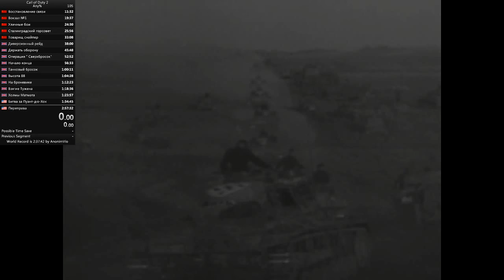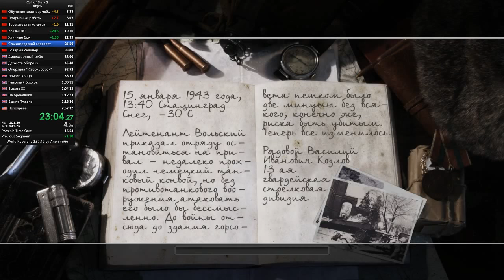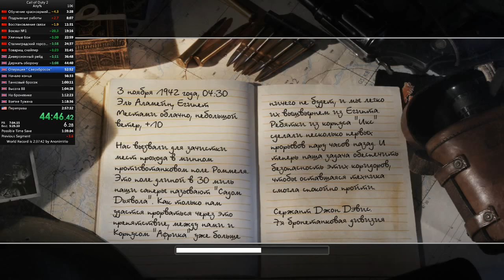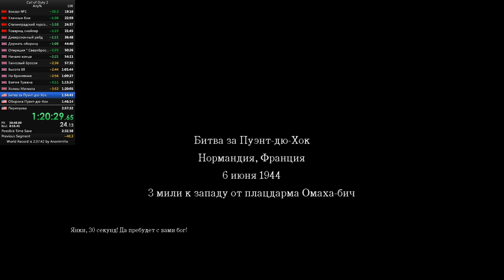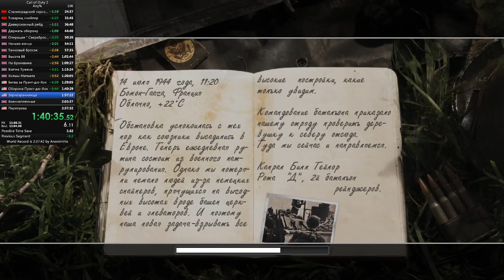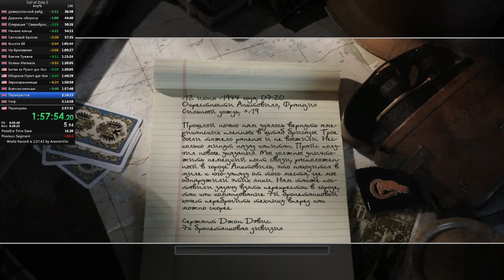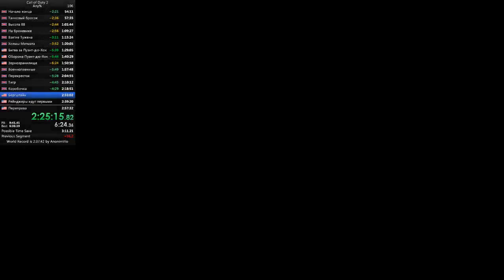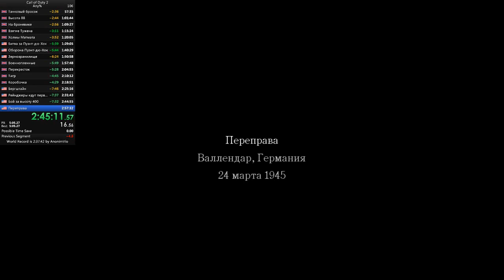Call of Duty 2 Speedrun any% 2:51:21 by AlexYeahNot